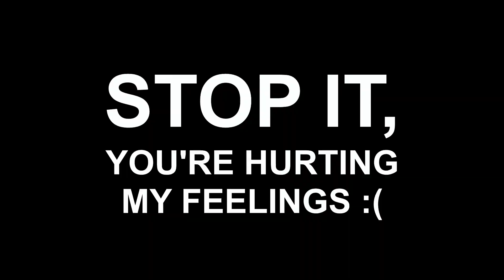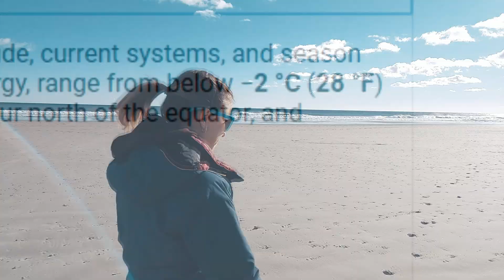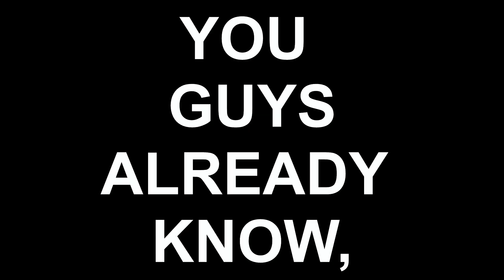P.W.P. Does: Wells Beach, Maine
Hello curious reader, I see that you have found the description! Well, in this video Shaun and Jenny go to Wells Beach, Maine where they get donuts from one of the best donut shops, go to the beach, and most importantly have fun.

The Gear We Use:
Camera: Moto Z
Gimble: DJI Osmo Mobile
Editing Software: Movie Studio Platinum 13
Thumbnail: Canva.com